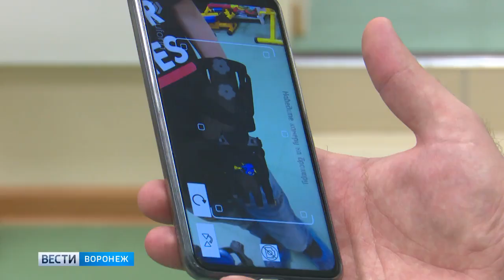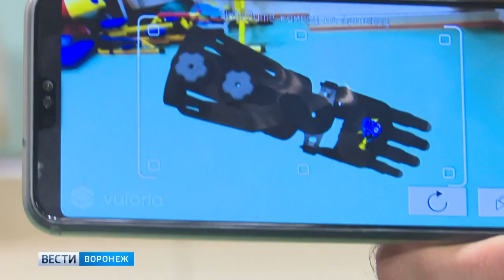Детям в Воронеже начали устанавливать современные протезы рук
Воронежские дети смогут получать высокотехнологичные протезы. Причем, даже дизайн медицинских устройств теперь можно выбирать. Пациентам за это платить не нужно. Все расходы берет на себя фонд социального страхования. Проект уже работает в полусотне регионов.

Разработчики Сколково [Моторика] протезы сумели сделать привлекательней. Добавили насадки на выбор – под удочку, фонарик и даже квадрокоптер. Так маленьких пациентов избавляют от комплексов.

Такие протезы печатают на 3D принтере всего за полмесяца. Проектируются под любую травму. Выбрать тот же цвет и даже примерить можно - виртуально.

Пациентам это не стоит ни копейки. Протезы оплачивает фонд соцстрахования. Достаточно получить заключение медико-социальной экспертизы и написать заявление.

Управляющий Воронежским отделением фонда социального страхования Юрий Остапенко

– На сегодня это пока начальный контракт на обеспечение шестью протезами. В следующем году мы продолжим эту деятельность – будем активно работать и с детьми инвалидами, и со взрослыми. Кроме того у нас уже есть небольшой опыт работы по обеспечению пострадавших на производстве.

Источник: Вести Воронеж